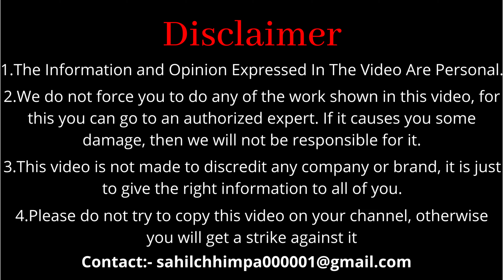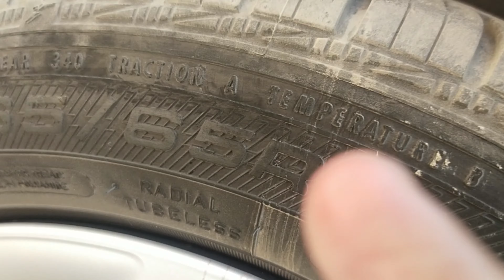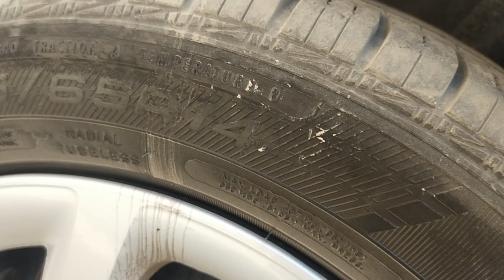Car में Tubeless TYRE ही क्यों आते है इनके फायदे/नुकसान क्या है? Naylon and Radial TYRE Difference.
इस वीडियो में मैं आपको Tubeless टायर के फायदे और नुकसान बताऊंगा और साथ  ही Naylon और Radial Tyre में फर्क बताऊंगा तो कृपया आप वीडियो को पूरा देखिये और चैनल को भी सब्सक्राइब करके बेल्ल आइकॉन को दबा दीजिये।